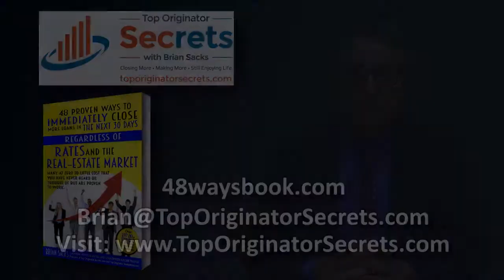Do You Have a Morning Ritual - You Should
One of the big keys to success is to have a routine